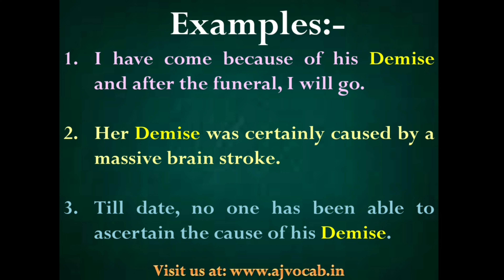Demise Meaning in Hindi | Demise ka matlab kya hota hai | AJ Vocab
Demise Meaning in Hindi | Demise Meaning | Demise ka hindi meaning | Demise ka Hindi me matlab | Demise ka matlab kya hota hai | AJ Vocab